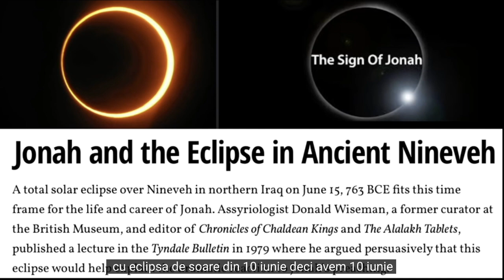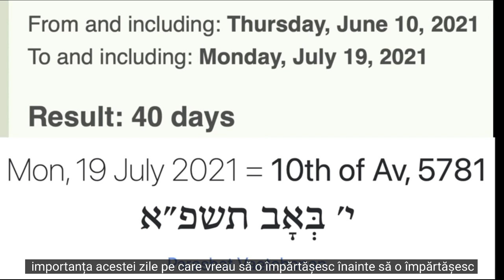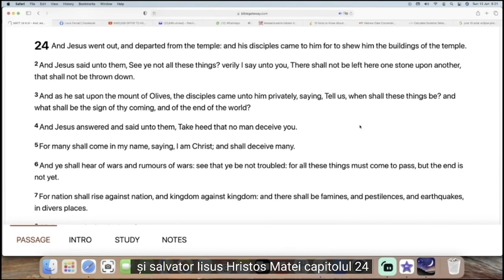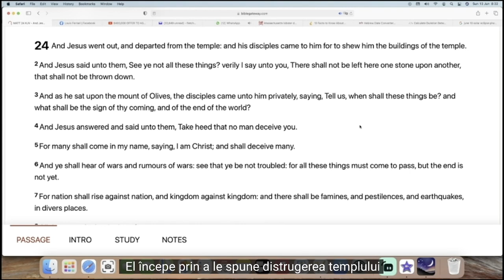AVERTISMENT DE 40 DE ZI DE LA ECLIPSA SOLARĂ, SEMNELE lui NOAH ȘI IONA - TISHA B`AV/19-20 IULIE 2021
ROMANIAN SUBTITLES

WE HAVE RECEIVED A 40 DAY WARNING FOR THE WORLD FROM THE JUNE 10 SOLAR ECLIPSE, TOGETHER WITH 2 AMAZING 40 DAY BIBLICAL SIGNS OF NOAH AND JONAH, TAKING US TO THE DAY OF ALL DESTRUCTIONS ON THE HEBREW CALENDAR, TISHA B`AV WHICH IS JULY 19-20, 2021.

WE ARE SO MOVED BY THIS WARNING WE HAVE RECEIVED WE WANT THE WHOLE WORLD TO KNOW!

OUR 40 DAY WARNING HAS NOW BEEN TRANSLATED WITH SUBTITLES INTO ALL THESE MAJOR LANGUAGES!!!

ENGLISH
SPANISH
DUTCH
PORTUGUESE
VIETNAMITA
GEORGIANO
RUSSIAN
TAMIL
TURKISH
FILIPINO (TAGALO)
HEBREW
FRENCH
ARABIC
AFRIKAANS
ITALIAN
AMHARIC
GERMAN
JAPANESE
CHINESE (SIMPLIFIED)
KOREAN
GREEK
POLISH
MACEDONIAN
CROATIAN
HAITIAN CREOLE
HINDI
PERSIAN
UKRAINIAN
THAI
SWEDISH
ROMANIAN
BENGALI (BANGLA)
JAVANESE
TELUGU
MARATHI
URDU
ALBANIAN
SERBIAN
HUNGARIAN
MALAYALAM
KANNADA

Please let me know if you would like this for your country or region in your language, and I can add these links also.

Please help share this critical end time 40 day warning. Thank you!

Steve Fletcher
A Trumpet For my People